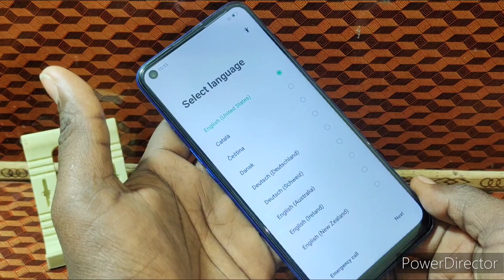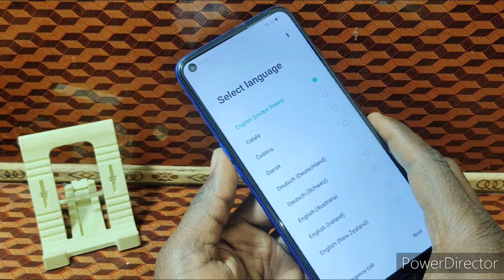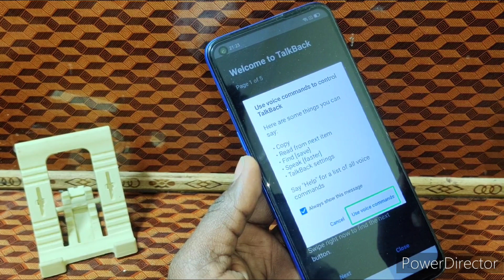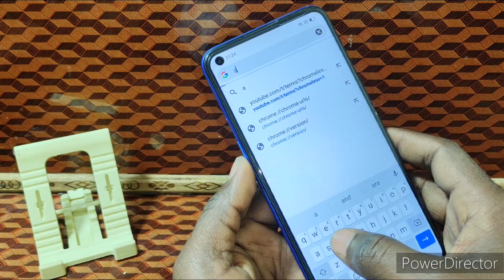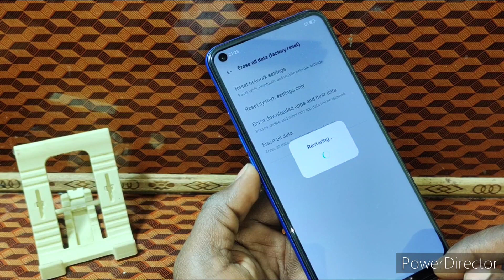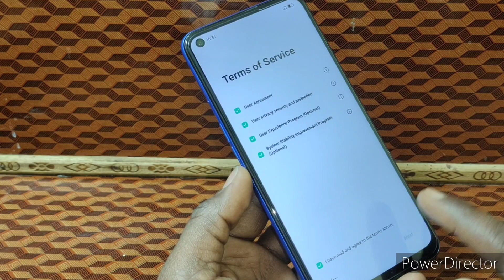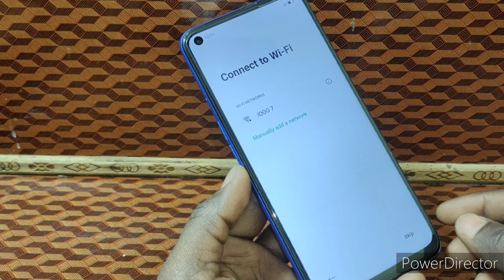Oppo a55 frp bypass android 12 || Oppo cph2325 frp bypass || Oppo A55 Frp Bypass New Trick 2023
ʟɪᴋᴇ   |  sᴜʙsᴄʀɪʙᴇ   |  sʜᴀʀᴇ   |  ᴄᴏᴍᴍᴇɴᴛ
●▬▬▬▬▬▬▬▬▬ஜ۩۞۩ஜ▬▬▬▬▬▬▬▬▬●

oppo a55 google account remove
bypass google account oppo a55
how to unlock oppo a55 frp
oppo a55 google account forgot
cph2325 frp bypass
oppo cph2325 frp unlock
oppo a55 google account bypass
oppo a55 frp bypass umt
oppo cph 2325 frp bypass